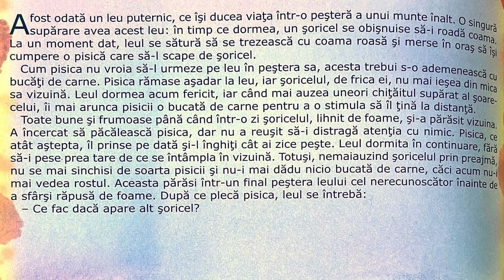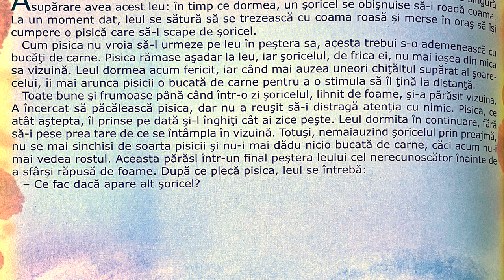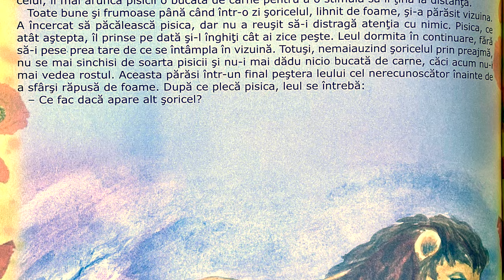Leul cel nerecunoscător 🦁 Povești pentru copii în limba română | Povești scurte 4K (237/365)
Povești noi cu Leul cel nerecunoscător pentru copii. Povești pentru copii în limba română. Povești scurte audio în 4K. Să citim o carte de poveste împreună. Basme și povești de lectura.

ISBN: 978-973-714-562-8